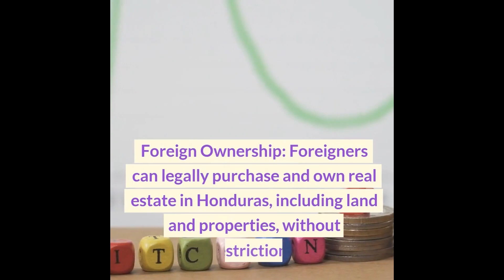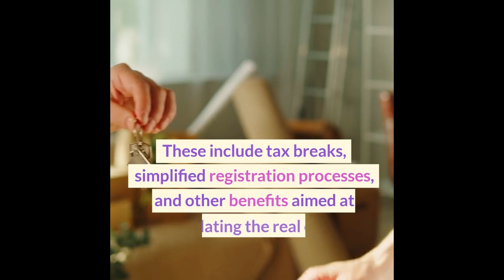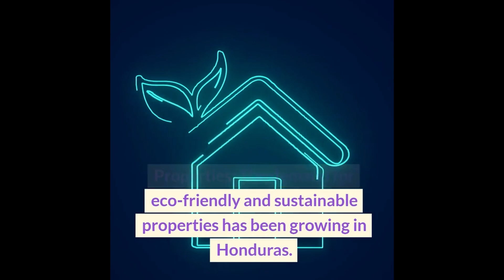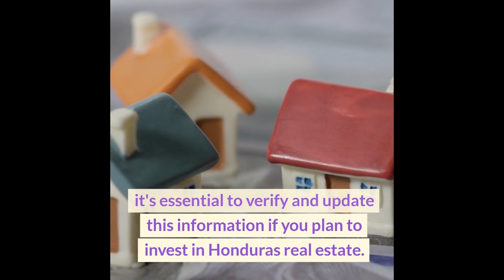10 facts about Honduras real estate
10 facts about Honduras real estate

Delnorte digitizes and tokenizes real properties, documents, data, and transactions. We automate real estate and other transactions, making them seamless, frictionless, transparent, secure, and authenticated. We utilize our patented technologies to authenticate and secure transactions and store them on the blockchain. Our system is chain agnostic and can seamlessly integrate with any existing system and database. Our mission is to make real estate sales, rents, and investments (whole or in fractions) as easy as shopping on Amazon.

In countries like El Salvador, Mexico, and Honduras we have government contracts and are running pilot programs to digitize and tokenize property data making all real estate transactions instantly registered and validated by the local government. We are negotiating with over a dozen other countries including USA to run pilot programs for data automation and digitization.

Delnorte stock is registered with the US SEC.